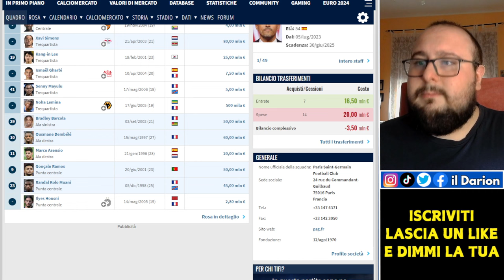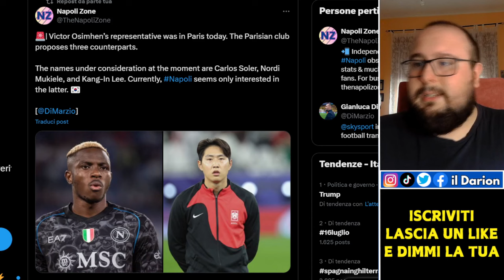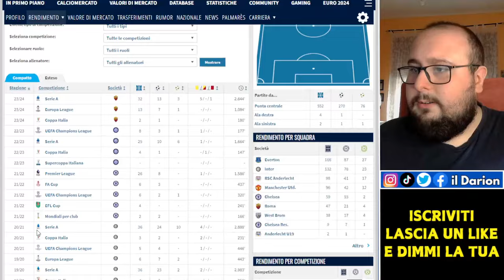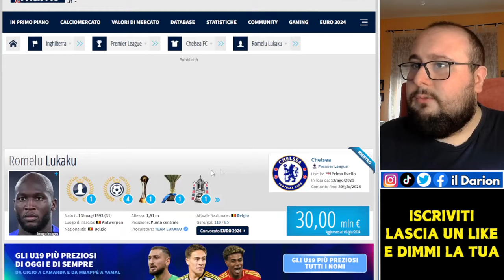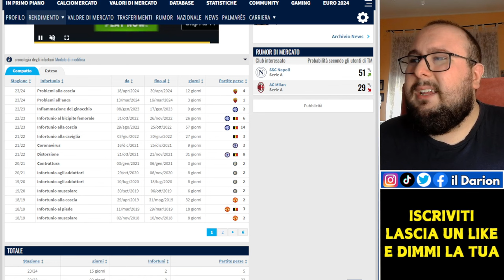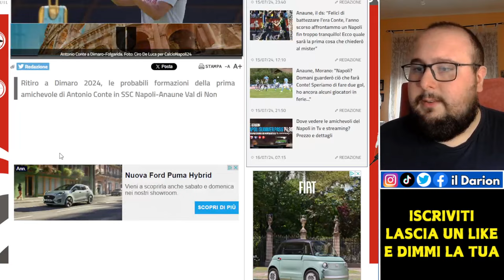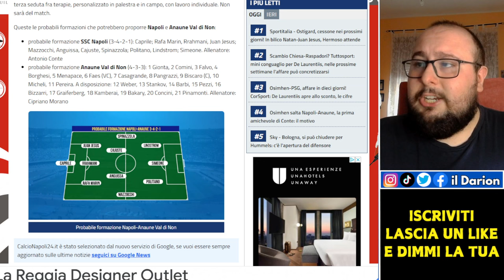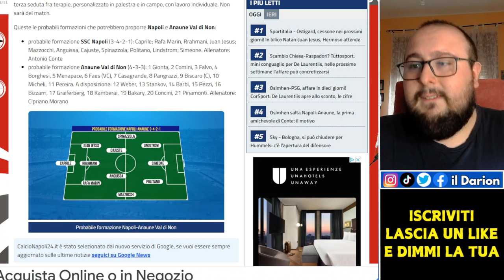Ha senso SOSTITUIRE Osimhen con LUKAKU? | Calciomercato Napoli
Calciomercato Napoli | Fabrizio Romano ha rilasciato aggiornamenti sulla vicenda Victor Osimhen: il nigeriano è nella lista del PSG, ma chi sarebbe l'eventuale sostituto? Tutte le strade portano a ROMELU LUKAKU, ma ha senso sostituire Osimhen con Big Rom?

CAPITOLI VIDEO🔻
00:00 Introduzione
0:56 Pillola flash sulla difesa
1:46 Aggiornamenti su Osimhen
7:23 Ha senso sostituirlo con Lukaku?
12:18 Verso Napoli-Anaune
14:27 Conclusione